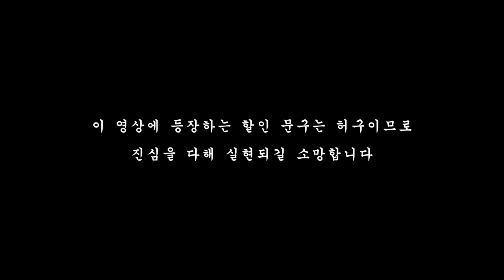나는 스물다섯, 순원은 스물하나ㅣ2022 CCC 여름수련회ㅣLoving GOD, Loving myself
여름수련회 한 번 더 가고 싶어서 졸업을 미룬 나는 스물 다섯,
코로나로 인해 아직 수련회를 경험해보지 못한 내 순원은 스물 하나.

여수 가기 딱! 좋은 나인데~
하나님의 세계로 가는 첫 번째 발걸음을 함께 내딛어 보자!

사랑해 갓 찾은 나.
Loving GOD, Loving myself.

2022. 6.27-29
애터미 오롯 비전홀 및 각 지구별 수련회 장소

기획 / 편집 미디어 스틴트
제작 VLM